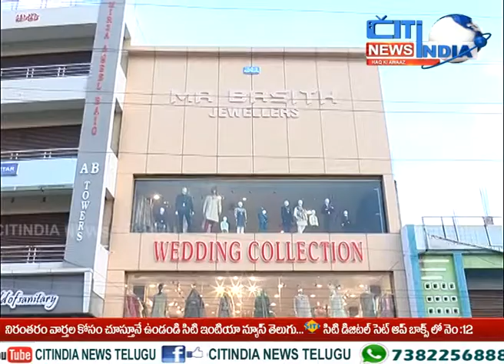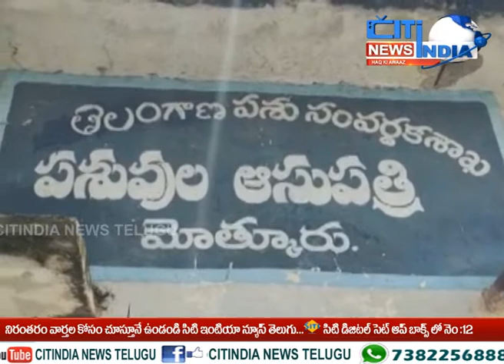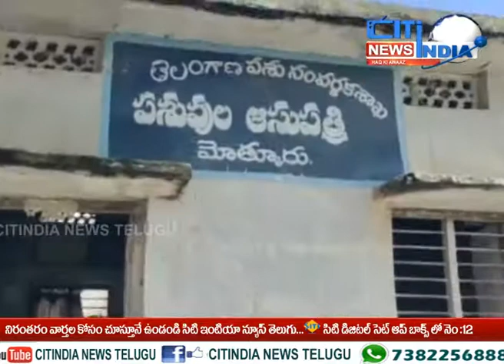Telangana news today live||Citindia news live news telugu|| 17.07.2021